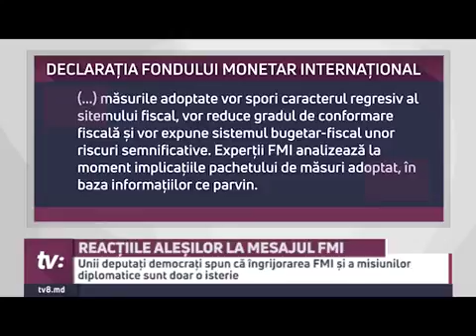Fug de presă ca dracul de tămâie: Reacția unor deputați când li s-au cerut să comenteze noua lege